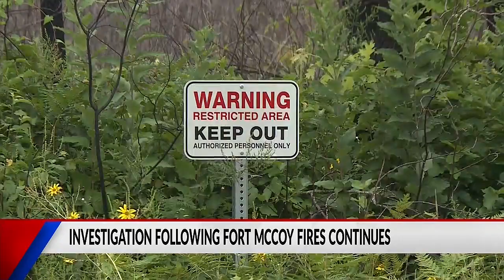Investigation following Fort McCoy fires continue